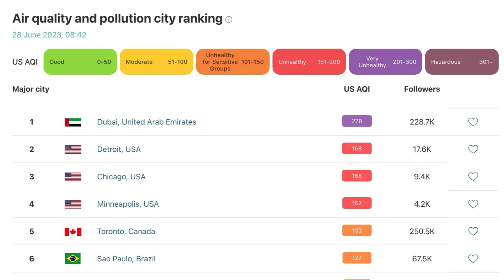Today's News - Wednesday June 28th - The Morning Show